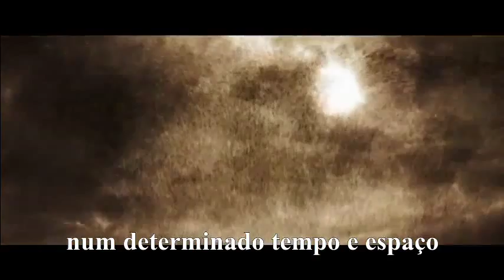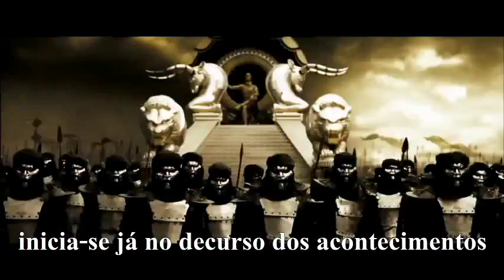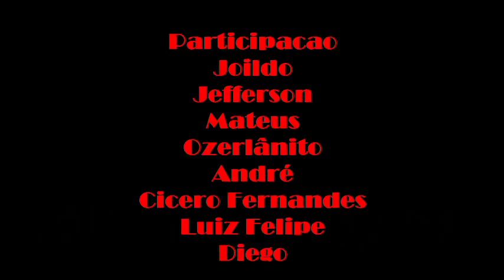Genero epico SB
Somente um trabalho da escola sobre os filmes de gênero épico =D a musicas e cenas sao do filme 300 apenas adicionado legenda sobre genero epico
Dexa o comentario ai pessoal, e espero ajudar vcs